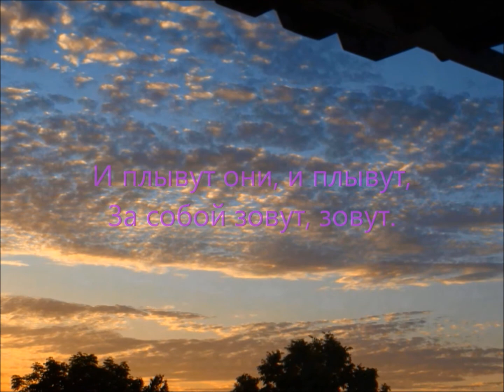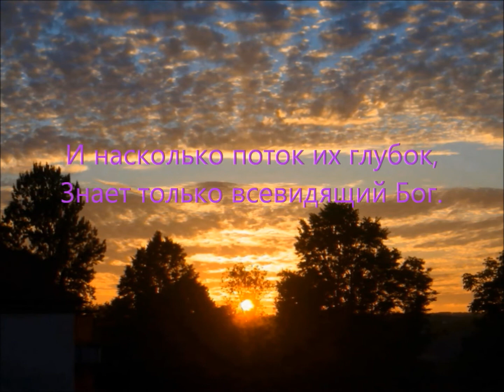Облака.wmv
В исполнении Александра Барыкина

/ Облака плывут, облака
 из далёкого далека. /
/ Как прекрасны они, высоки,
эти волны небесной реки./
/ Облака плывут, облака
из далёкого далека. /

/ И плывут они, и плывут,
за собой зовут, зовут. /
/ И насколько поток их глубок,
знает только всевидящий Бог. /
/ Облака плывут, облака
из далёкого далека. /

/ Облака плывут, облака
из далёкого далека. /
/ Но насколько поток их глубок,

Знает Бог. /